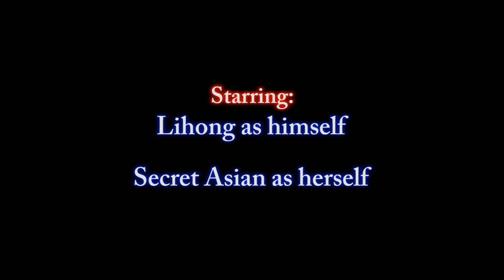Give Her the Wood!-{WTF}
Uhhhhh. ???

Keep your mind out of the gutter and trash and ditch and garbage disposal and porn-attic and paper-shredder and land-fiill/land-mine and doggie-dookie bag & such. I'm Just Saying Though...